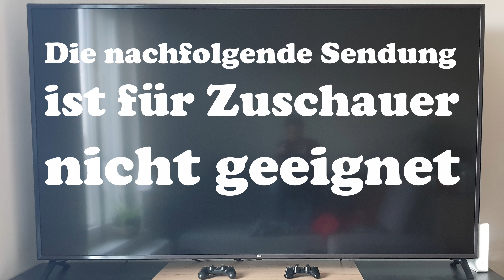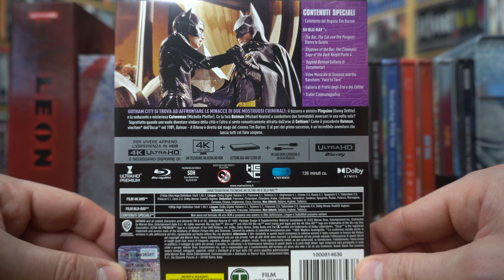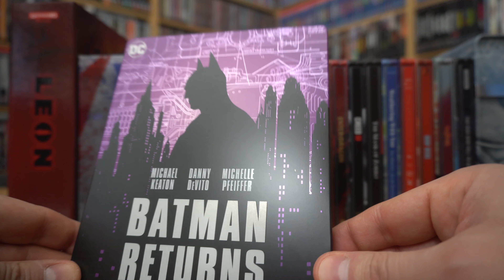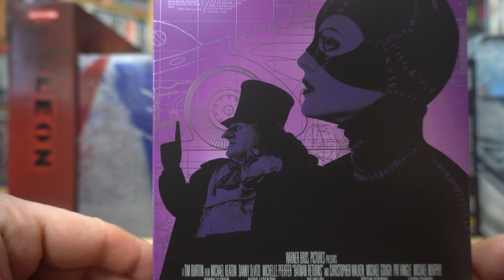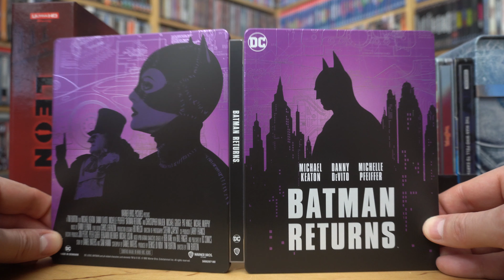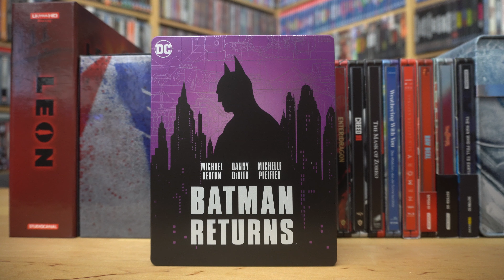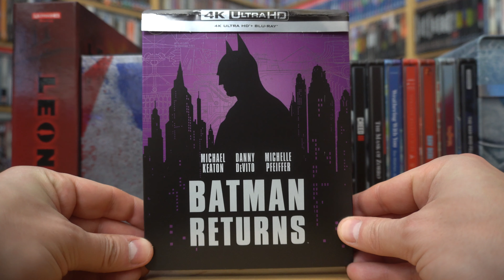BATMAN RETURNS (IT 4K UHD Blu-ray Steelbook) / Zockis Sammelsurium Nr. 4049